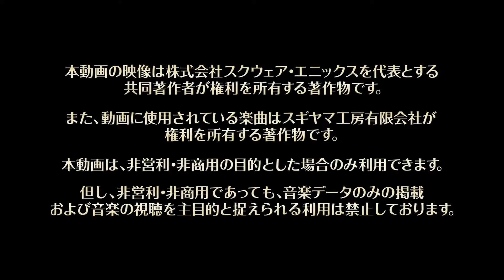Dragon Quest Rivals Ace * Trailer de Lançamento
Por meio de um novo trailer, a Square Enix anunciou a data de lançamento para Dragon Quest Rivals Ace.

Desenvolvido para as plataformas da família Nintendo Switch e dispositivos iOS e Android, o card game é uma reformulação da versão original de Dragon Quest Rivals, adicionando o tão aguardado  “Solo Battle Adventure” e o “Heroes of Triumphal Return” pack.

Com download gratuito, Dragon Quest Rivals Ace chega em 13 de Agosto.